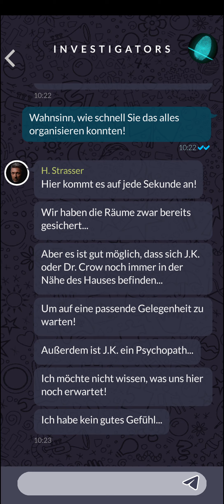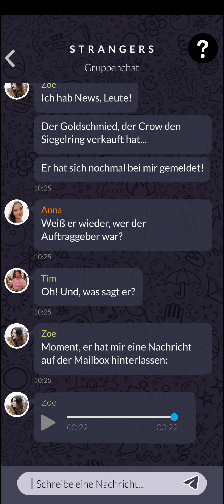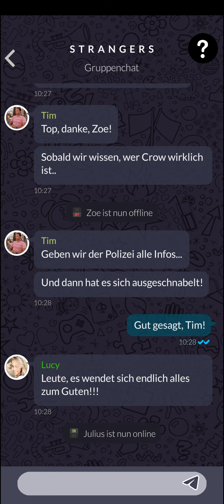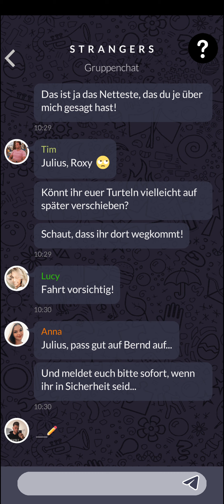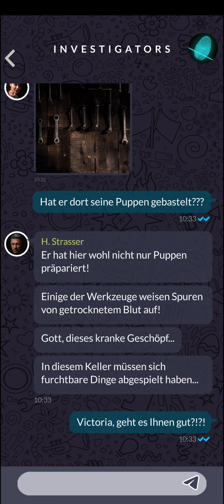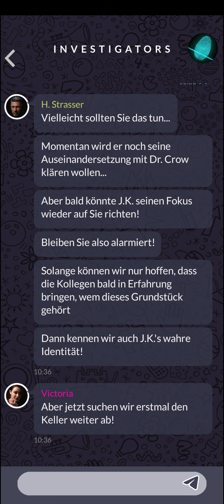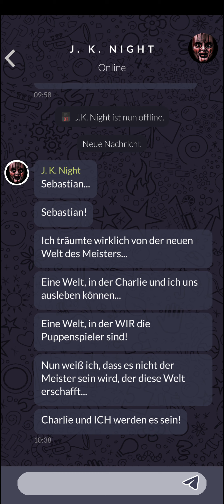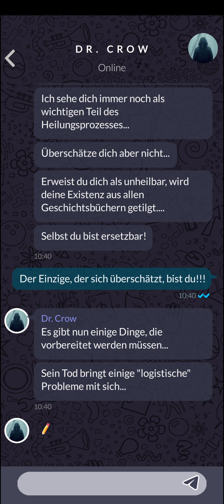Let's Play The Healing (Premium/Deutsch) 🧪 74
Du wirst einem mysteriösen Gruppenchat hinzugefügt, in dem sich 7 weitere, dir unbekannte Personen befinden. Während ihr überlegt, was es mit der Gruppe auf sich hat, meldet sich plötzlich ein ominöser Unbekannter mit Pestdoktoren-Maske!

Doch noch während ihr das Geschehen nicht für Ernst nehmt, beginnt plötzlich der wahre Psychoterror! Bei euch zu Hause tauchen gruselige Puppen und Symbole auf. Ihr erhaltet schockierende Videoanrufe und mysteriöse Hinweise.

Schnell wird klar: Der Pestdoktor hat nichts Gutes im Sinn! Und es muss einen Grund geben, warum genau ihr 8 ausgewählt wurdet.

Als sich auch noch ein mysteriöser Hacker bei dir meldet und erzählt, dass seine Freundin vom Pestdoktor entführt wurde, wird dir endgültig der Ernst der Lage bewusst!

Ein nervenaufreibendes Spiel um Leben und Tod beginnt!

Welches dunkle Geheimnis verbindet die Gruppenmitglieder?
Wer steckt hinter der Pestdoktoren-Maske?
Und wer ist nicht der, der er vorgibt zu sein?

Nun liegt es an dir! Löse Rätsel, folge Hinweisen und Spuren, nur so kannst du das Böse stoppen!

Let's Play The Healing (Premium/Deutsch) - Folge 74 - Deutsch - GuckelLP - Guckel - Walkthrough - Gameplay - Playthrough - Gaming - Zocken - Mobile Game - Mobile - Handy - Handyspiel - Interaktive Story - Interaktiv - Interactive Story - Story